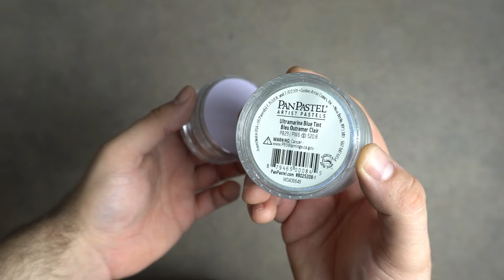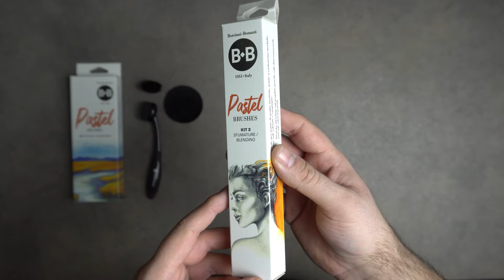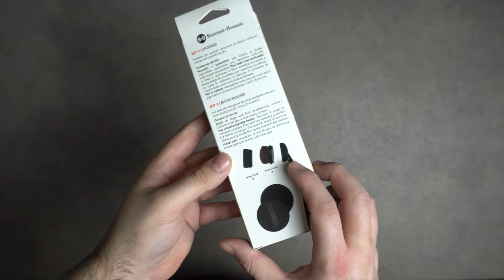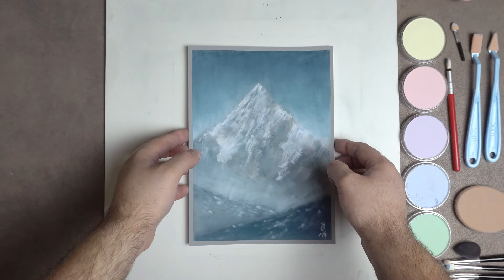PANPASTEL: recensione dei pastelli in godet. Vale la pena provarli?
I PANPASTEL sono dei pastelli in polvere, contenuti in un confezione di plastica, tipo godet.
Si stendono utilizzando delle apposite spugnette o dei pennelli specifici per pastello.

@antoniopaceart ha provato i PanPastel e ci ha girato una recensione. Sono davvero buoni come dicono? Vale la pena provarli?

CHI SIAMO
MomArte è lo shop per Artisti #1 in Italia.
La nostra community è composta da chi ama fare Arte, sia per lavoro che per passione.
Da noi trovi i migliori materiali, al giusto prezzo!